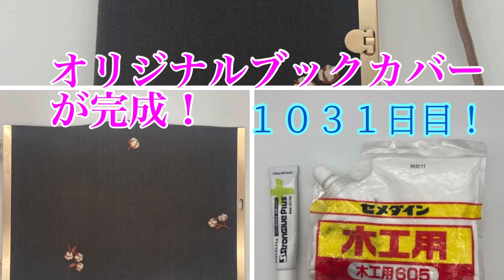エースボンドのオリジナルブックカバーが完成！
エースボンドのオリジナルブックカバーがいよいよ完成した！唯一無二の商品となったブックカバーを紹介します！

エースボンドのブログ